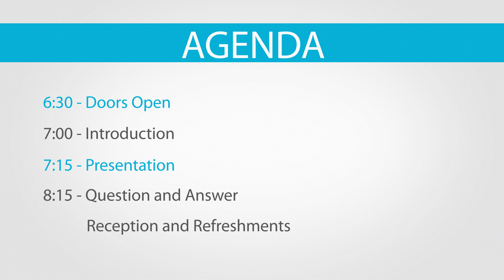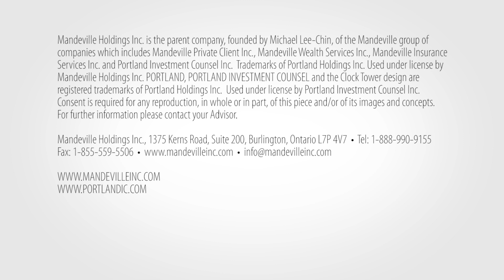Don’t Just Invest. Co-Invest. - ACCESS 2015 - Join us June 18 in Burlington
Mandeville Presents an intimate evening featuring one of Canada’s most successful investors.

Michael Lee-Chin will speak on “Don’t just invest. Co-invest... Enhancing the creation of wealth.”